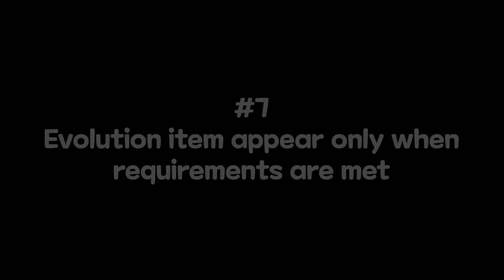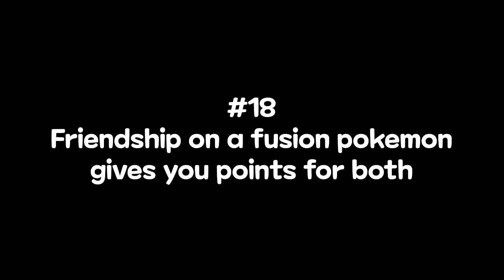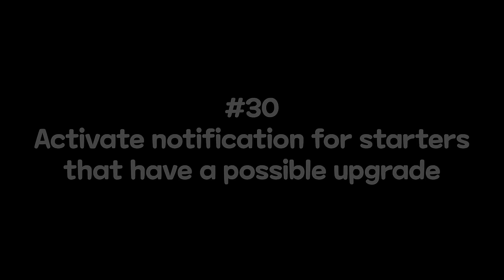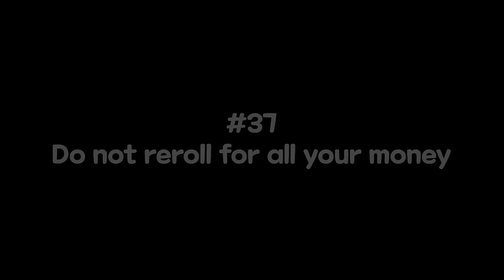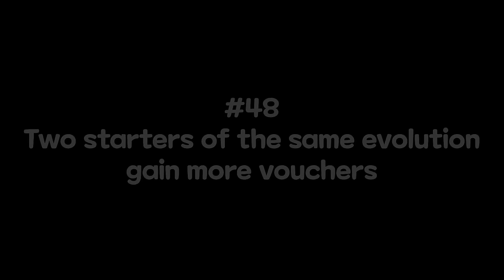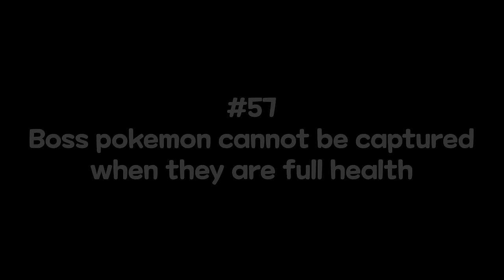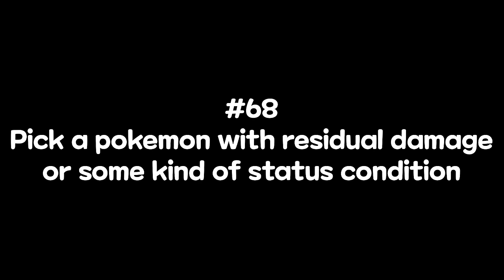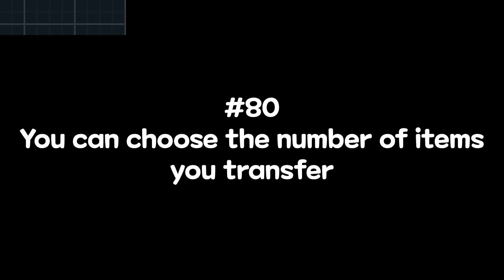80 Things I Wish I Knew About PokeRogue | PokeRogue Tips and Tricks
0:00 - Intro
0:54 - Tip 1 | PokéRogue is very different
1:27 - Tip 2 | Multiple game modes
1:39 - Tip 3 | 5 save slots
1:47 - Tip 4 | Daily run is ok
2:10 - Tip 5 | GMax and Mega evolution are permanent
2:27 - Tip 6 | You can stack and revert GMax and Mega Forms
2:51 - Tip 7 | Item for evolution or form only appear once you have the requirements
3:02 - Tip 8 | Terastallization is useless
3:17 - Tip 9 | Every or most evolution are in the game
3:29 - Tip 10 | You can unlock a starter by either capturing or hatching them
3:49 - Tip 11 | The RNG is locked on you start a battle
4:04 - Tip 12 | Biomes are not random
4:32 - Tip 13 | Capturing a spliced pokemon unlocks the body only
4:47 - Tip 14 | Customize your starter
5:01 - Tip 15 | Pay attention to the pokeball of a wild pokemon
5:24 - Tip 16 | You starters are not always gonna be that expansive
5:43 - Tip 17 | The best place to farm candy is the first 20/30 floors of classic
6:04 - Tip 18 | Friendship for spliced pokemon
6:19 - Tip 19 | The best place to farm vouchers is classic
6:31 - Tip 20 | Mints are valuable
6:43 - Tip 21 | Do not be afraid to bring a support pokemon in your team
7:02 - Tip 22 | Some pokemon are surprisingly very strong for their cost
7:20 - Tip 23 | Stealth rock or any hazard moves are very strong
7:46 - Tip 24 | The settings menu
8:00 - Tip 25 | Controller
8:08 - Tip 26 | Retries
8:24 - Tip 27 | Settings are browser based
8:38 - Tip 28 | The settings menu during a run
8:49 - Tip 29 | Use the legendary up machine when you need the legendary on the machine
9:16 - Tip 30 | Activate notification for starters that have a possible upgrade
9:33 - Tip 31 | The most broken type combo is Steel/Fairy
10:02 - Tip 32 | You can hover your mouse on most things in the game
10:18 - Tip 33 | Shop is important
10:27 - Tip 34 | Always take the map when offered
10:37 - Tip 35 | You can increase your chance of finding a shiny
10:53 - Tip 36 | Be careful about the shop
11:08 - Tip 37 | Do not reroll for all your money
11:23 - Tip 38 | Items can stack
11:40 - Tip 39 | IV scanner
12:03 - Tip 40 | IVs are more important than you think
12:21 - Tip 41 | Prioritize taking X items in the shop
12:40 - Tip 42 | Above the level cap
12:53 - Tip 43 | You can manipulate which gym leader you fight
13:22 - Tip 44 | First time rewards
13:35 - Tip 45 | You can't manipulate which E4 or champion you'll get
14:03 - Tip 46 | Do not go above level 200
14:20 - Tip 47 | Some pokemon can solo classic by themselves
14:32 - Tip 48 | More vouchers
14:50 - Tip 49 | The lock capsule is one of the best item in the game
15:13 - Tip 50 | Do not over reroll for candy jars in the early part of Endless
15:35 - Tip 51 | Exp balance
15:44 - Tip 52 | Multi lens is better than you think
16:04 - Tip 53 | Variants
16:39 - Tip 54 | Luck is a very important factor especially in Endless
17:04 - Tip 55 | Fusing 2 shinies combines their Luck Points
17:26 - Tip 56 | Fusion is the most broken mechanic in this game
17:52 - Tip 57 | Capture bosses
18:02 - Tip 58 | Capture bosses with a masterball
18:18 - Tip 59 | You cannot unlock a passive ability during a run
18:42 - Tip 60 | Out of sight
18:53 - Tip 61 | Roar
19:07 - Tip 62 | Skip fights
19:21 - Tip 63 | You can capture paradox pokemons and Eternatus
19:36 - Tip 64 | Mini black hole
19:53 - Tip 65 | Stats like spd, def, speed and hp does not matter in Endless
20:29 - Tip 66 | The pokerus in classic
20:47 - Tip 67 | Avoid the pokerus in Endless
21:07 - Tip 68 | Pick a pokemon with residual damage or some kind of status condition
21:38 - Tip 69 | You do not need legendaries to clear classic or Endless
21:59 - Tip 70 | Position the pokerus
22:14 - Tip 71 | Experience matters a lot more than you think
22:30 - Tip 72 | Do not skip lures
22:41 - Tip 73 | Never skip the boss that appears every 10 floors
22:52 - Tip 74 | You can see all the stat that changed by pressing C on your keyboard
23:05 - Tip 75 | Any stat change resets everytime your pokemon withdraw
23:15 - Tip 76 | Losing is ok
23:26 - Tip 77 | Keep in touch with the community
23:36 - Tip 78 | Use the Ydarissep pokedex
23:57 - Tip 79 | Bring a pokemon with pick up or magician on most of your runs
24:08 - Tip 80 | You can choose the number of items you transfer during the shop phase
24:22 - Outro